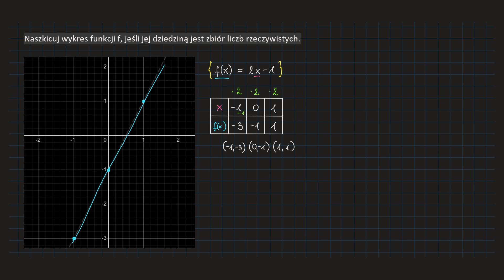[223-cw1b-PR1]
Do usłyszenia,
Kuba. 👀🤗❤️🦉🙌🏻